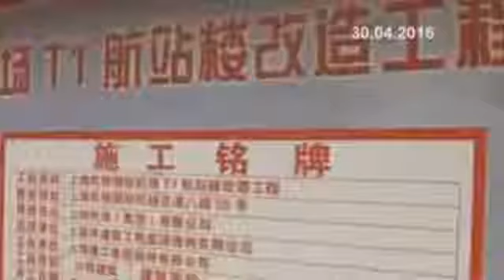Shanghai Hongqiao International Airport Fire In The Basement of Terminal One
Two people were ... and five others... when a fire broke out in the basement of terminal one at the shanghai Hongqiao International Airport yesterday morning.

As of 9 a.m, local time, the fire has been extinguished and the injured sent to a nearby hospital.

According to the Shanghai Fire Department, the fire started in a pile of insulation materials that were to be used in a reconstruction project in the terminal.

Less than 100 square meters of the area was damaged.

Officials said an investigation into the cause of the fire is underway. Operations at the airport were not affected by the fire.